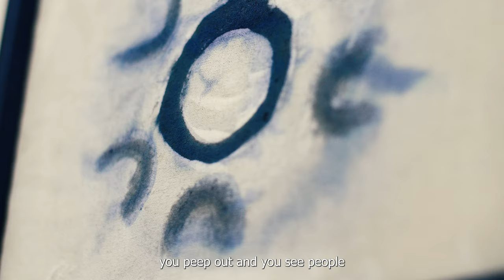Birdhouse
Bird House is the collaborative identity of five young women artists working with paint, photography, drawing and sculpture who unexpectedly found themselves in residence at Elysium Gallery’s Studios during the pandemic. This exhibition seeks to share individual discoveries and processes, as they nestle deeper into their growing practice and gather inspiration from new spaces and experiences, both within the domestic scene and the natural environment.
Curator Abby Poulson tells us about the show and the artists.

Responding to the landscapes surrounding her, South Wales artist Katie Trick begins with vague ideas of place and subject. Pairing places with found imagery, pattern, and colour, she uses observation and imagination to find ways to glorify a sometimes, unexciting landscape by creating unreachable landscapes that she longs for.
In reflection of her domestic environment, Lucy Anna Howson depicts a modern commentary of everyday life through painting and object making. Celebrating the domestic scene, she believes that looking at people’s living spaces allows us to see individual identities and the cultural and political influences of its time, whilst also personally exploring the effects our environment has on wellbeing.
The paintings of Swansea based multidisciplinary artist Lily Ella Westacott not only explore her surroundings, but also herself, as she draws on sacred energies and geometry, that not only exist in the physical world, but deep in the depths of the soul. Her works form shapes and diagrams which create a language of their own, ready to be interpreted by the viewer.
Taking a break from studies, Dili Pitt’s sculptural practice explores making as a physical expulsion of personal and cultural anxieties. Her surreal figures act almost as contemporary worry dolls, as embodied manifestations of an over-thinking and oversaturated state of mind. Taking inspiration from the theory of the uncanny valley, Pitt explores ideas of semblance, presence and the figurative in her work. Her anxious bodies are chilling in their uneasy depiction of pop culture’s subconscious, and at the same time reassuring in their comedic and familiar appearance.
Discovering new landscapes in her immediate surroundings, Carmarthenshire based artist Abby Poulson often uses her photographic process broadly and experimentally to explore ideas surrounding her rural homeland, whilst also responding to Welsh identity, environmental concerns, memory, and place. Her more recent works investigate local sites with previous industrial activity, as she reflects on challenging these environments in the land, both physically and introspectively.